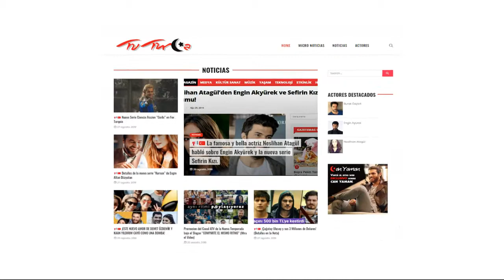ATV comercial y promo de su nueva temporada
Toda las noticias del mundo del espectáculo Turco, Hot News Micro Noticias Últimos momentos!!  Portal en Español

Noticias turcas
Atv
CANAL de tv
Publicidad
promocion
Tv turca gratis
noticias
novedades actores turcos
Sefirin Kizi
Nesligan Atagul
Engin Ayurek
Novela
Capitulo
Muy pronto
estreno mundial
Latinoamérica
Actores
Actrices
haber
dizi
roman
aktörler
aktrisler
ünlü